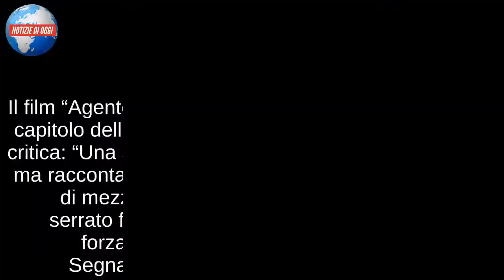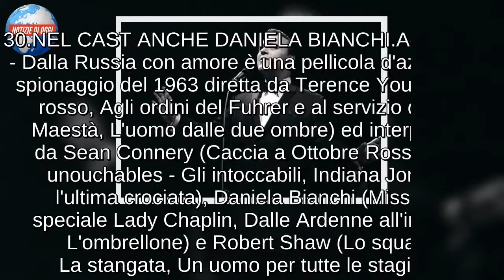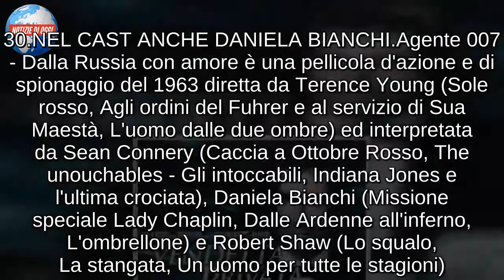AGENTE 007 - DALLA RUSSIA CON AMORE, TV8/ film di Terence Young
Il film “Agente 007, Dalla Russia con amore”, secondo capitolo della saga di James Bond, ha conquistato la critica: “Una storia di spionaggio, alquanto complicata, ma raccontata con scioltezza, abilità e con dispendio di mezzi… I continui colpi di scena, il ritmo serrato fanno dimenticare qualche inevitabile forzatura e incongruenza”, si legge su Segnalazioni Cinematografiche del 1964. Nel 2003 Massimo Bertarelli ha scritto sul Giornale: “Strepitose, per quei tempi almeno, oggi francamente sono sorpassatissime, trovate tecniche bagnate dall'ironia (e dal Dom Perignon) fanno da contorno ad avventure eccitanti e impossibili. Se non lo si prende troppo sul serio è ancora godibilissimo”. Ricordiamo che “Agente 007, Dalla Russia con amore”, andrà in onda dalle 21.45 su Tv8 e lo potremo seguire anche in diretta streaming, grazie al portale della rete televisiva

CURIOSITÀ SULLA PRODUZIONE DEL FILM
Prima serata d'azione e di spionaggio quella del canale TV8 di oggi, 1 ottobre 2018, che ha scelto di intrattenere il suo pubblico con la messa in onda della pellicola Agente 007 - Dalla Russia con amore che è stata interpretata da un valido Sean Connery nel 1963. La regia è stata affidata a Terence Young mentre il soggetto è stato scritto da Ian Fleming e la produzione firmata da Albert R. Broccoli e Harry Saltzman. La pellicola è stata prodotta nel Regno Unito con la durata di circa due ore. Il film fu prodotto in seguito al grandissimo successo di Agente 007 - Licenza di uccidere, ed ottenne risultati di pubblico e critica ancora migliori. Ancora oggi questo è considerato da buona parte della critica il miglior film in assoluto della saga dell'Agente 007. Il romanzo di Ian Fleming da cui è tratta la pellicola era uno dei libri preferiti da John Fitzgerald Kennedy e questo fu, secondo alcune cronache, l'ultimo film che vide il Presidente prima dell'attentato che lo uccise. Durante la fase di sceneggiatura fu completamente eliminata dal film la Smersh, organizzazione terroristica russa simile alla Spectre presente nel romanzo, che divenne così l'unica antagonista di Bond. La decisione fu presa per non dipingere la Russia come il nemico ed evitare inutili tensioni con Mosca, visto che la Guerra Fredda si trovava già in un momento cruciale senza bisogno di gettare altra benzina sul fuoco. Agente 007 - Dalla Russia con amore verrà trasmesso da Tv8 nella prima serata del primo ottobre, alle ore 21.30.

NEL CAST ANCHE DANIELA BIANCHI
Agente 007 - Dalla Russia con amore è una pellicola d'azione e di spionaggio del 1963 diretta da Terence Young (Sole rosso, Agli ordini del Fuhrer e al servizio di Sua Maestà, L'uomo dalle due ombre) ed interpretata da Sean Connery (Caccia a Ottobre Rosso, The unouchables - Gli intoccabili, Indiana Jones e l'ultima crociata), Daniela Bianchi (Missione speciale Lady Chaplin, Dalle Ardenne all'inferno, L'ombrellone) e Robert Shaw (Lo squalo, La stangata, Un uomo per tutte le stagioni). Questo è il secondo film della saga di James Bond